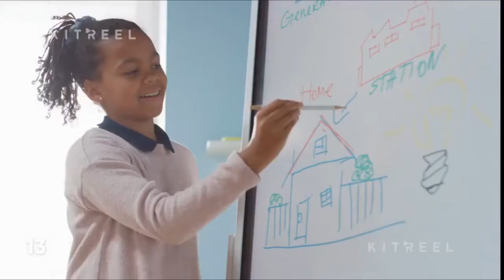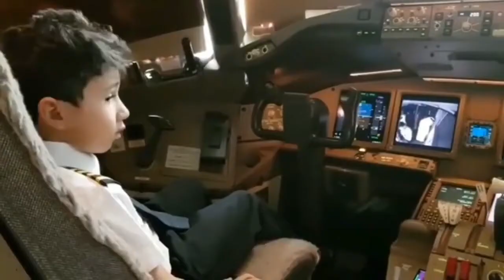যে কারণে সবচেয়ে বেশি ধনী মানুষ এই রেস্টুরেন্টে গিয়ে থাকে।।রহস্যময় নতুন ভিডিও ২০২১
আমাদের ভিডিওটি আপনার ভালো লেগে থাকলে অবশ্যই একটি লাইক করে দিবেন🙂